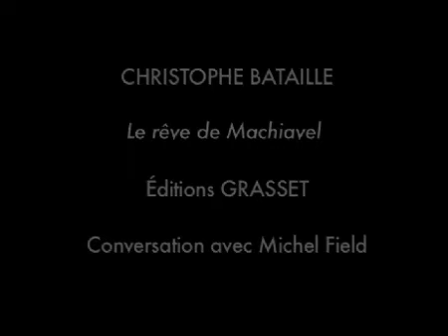Michel Field / Christophe Bataille : Le rêve de Machiavel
Interview de l'écrivain Christophe Bataille par Michel Field pour son roman "Le rêve de Machiavel" paru aux Editions Grasset